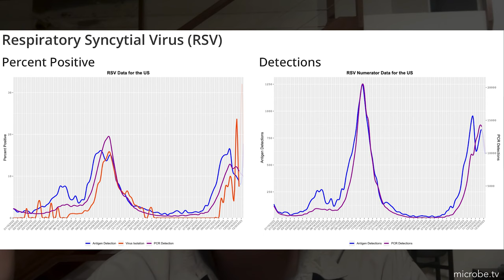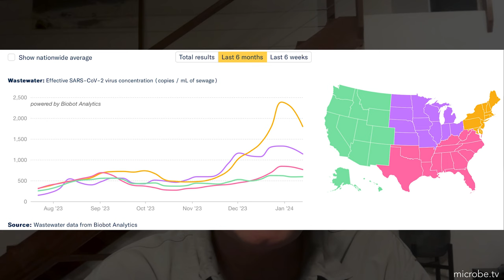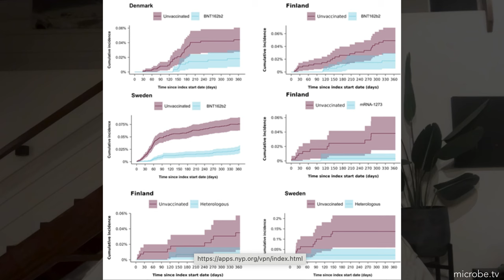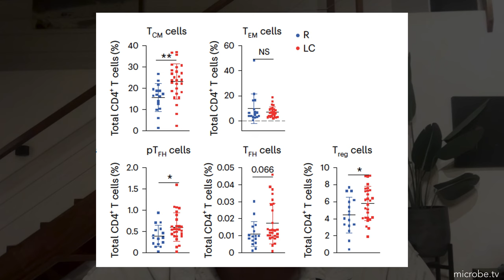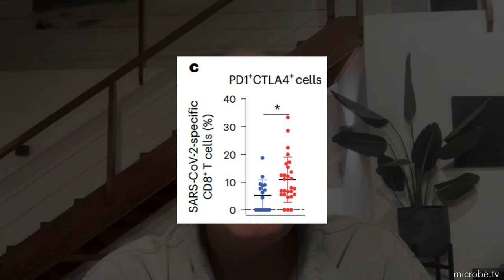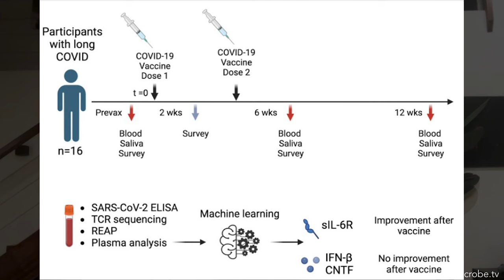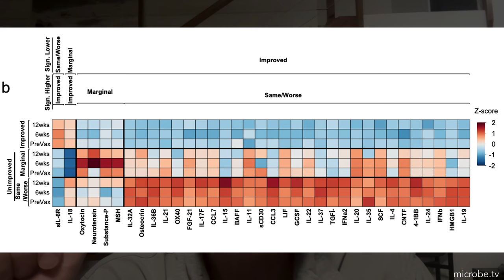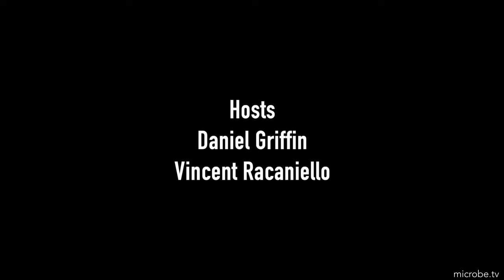TWiV 1080: Clinical update with Dr. Daniel Griffin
In his weekly clinical update, Dr. Griffin reviews most recent statistics on the circulation of respiratory syncytial virus, influenza virus and SARS-CoV-2 virus in the US before discussing vaccine effectiveness in children and adolescents, how the pandemic impacted the socioemotional development of infants and toddlers, continues to dispel the myth of viral rebound, how to pay for Paxlovid, reviews quarantine guidelines, when to use steroids and the benefits of convalescent plasma, examines the role of immune aberrations in long COVID and how vaccination may protect against developing long COVID.